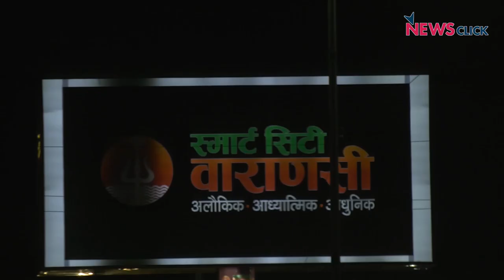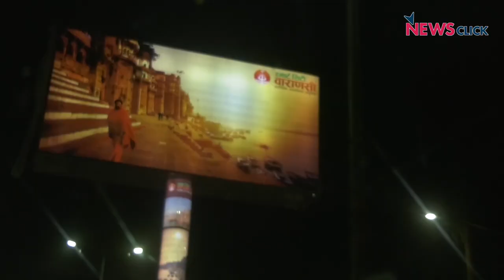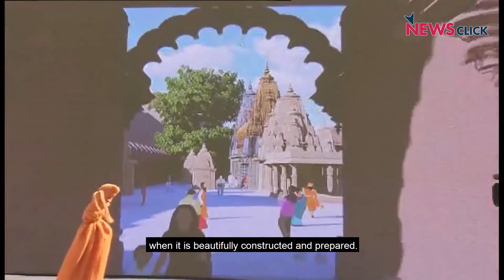Hindutva's New Wave of Development - Kashi's Corporate Corridor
The Vishwanath Corridor is being constructed in Modi's constituency Varanasi and hundreds of houses and small temples have been demolished for the same.

People are saying that they are living here since the last seven
generations. They said that their displacement will affect their livelihood as they are dependent on local small businesses.

The demolition of buildings near the historic temple has triggered resentment and anger against Yogi Adityanath and Narendra Modi.